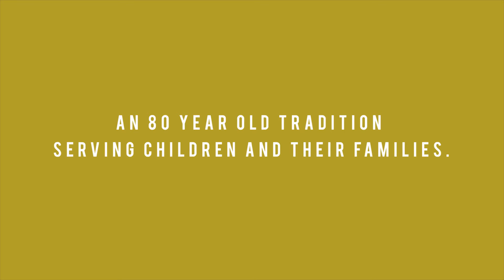Palo Alto Junior Museum & Zoo - Overview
The Palo Alto Junior Museum & Zoo's mission is to engage a child's curiosity in science and nature. We have a wide range of animals, exhibits and science education for kids and parents to explore.